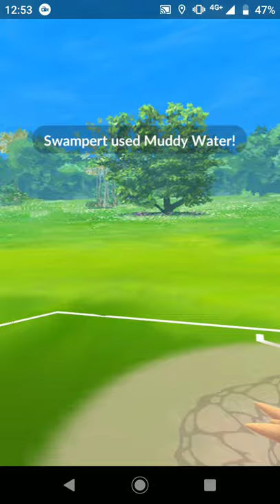vib vs PedrinhoGamarra Ultra 1